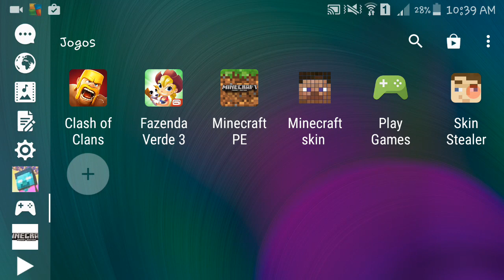SERVIDOR DE BUILD BATTLE E SKYWARS PRA MCPE 0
▀▄▀▄▀▄▀▄▀▄▀▄  LEIA A DESCRIÇÃO E GANHE UM PC GAMER▀▄▀▄▀▄▀▄▀▄▀▄

☞PRÓXIMO VIDEO:Em Breve
▀▄▀▄▀▄▀▄▀▄▀▄CONTATOO▀▄▀▄▀▄▀▄▀▄▀▄
➸SKYPE:identidade.craft
▀▄▀▄▀▄▀▄▀▄▀▄AMIGOOS▀▄▀▄▀▄▀▄▀▄▀▄

▀▄▀▄▀▄▀▄▀▄▀▄SETUPS▀▄▀▄▀▄▀▄▀▄▀▄

❂❂CELULAR❂❂
Modelo:Samsung Galaxy A7
Android:5.0
Nick do Mcpe:pigmaboy_xd

❂❂PC❂❂
Modelo:WinSolo 2010
Windows: 7 32 bits
Placa de video:Intel Pineview Platform
Memória RAM:2gb

❂❂SETUP GERAL❂❂
Editor de Videos:Vídeo Show e VivaVideo
Gravação de Tela PC:HyperCam 2
Gravação de tela celular:Az Screen Recorder

✌Gostou mais ainda?Divulga o vídeo

╔═══╗ ♪    Oi, sou Eduardo
║███║ ♫    Tenho 10 anos
║ (●) ♫        Moro no Rj

COISAS DO VÍDEO DE HJ:

IPS MENCIONADOS NO VIDEO

TAGS(ignorem):mcpe, pvp, hg, hg and pvp, bug, moneybucks, altenticgueimes, authenticgames, AuthenticGames, rezendeevil, mod, mcpe servidores 0.12.1, servidores pra minecraft 0.12.1, servidores pra minecraft 0.12.2